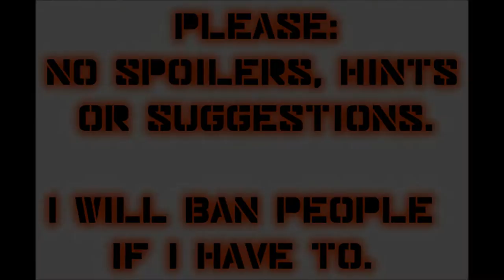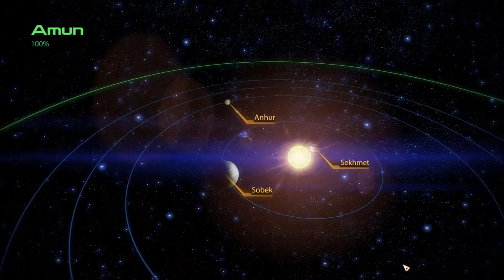Let's Play Mass Effect 2 (Blind), Part 33: Neith Distress Beacon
(Part 1 of 2) Someone has run into trouble on the planet Neith (Amun system, Eagle Nebula), but we might end up needing help as well!